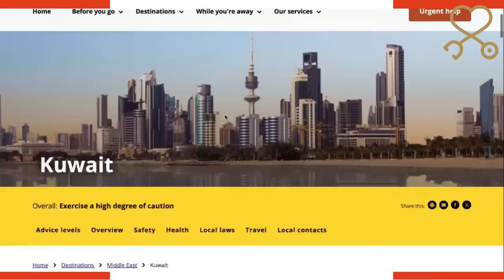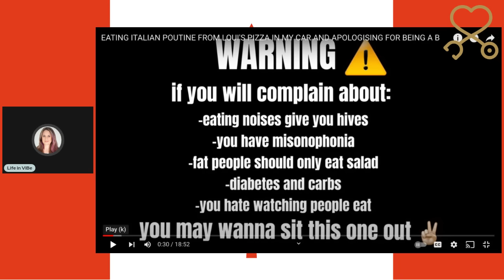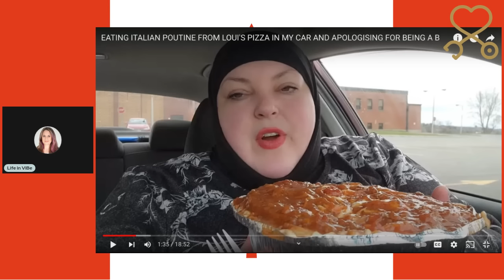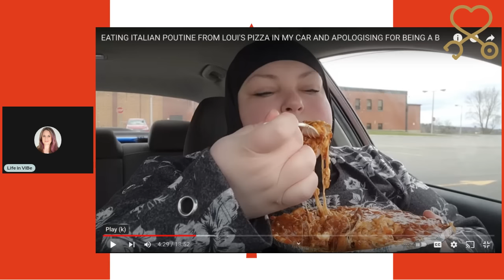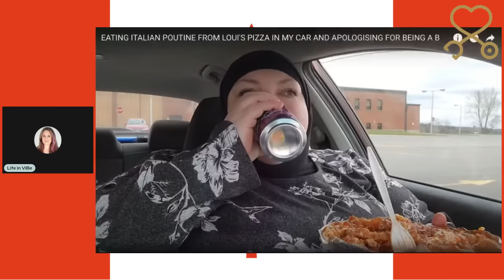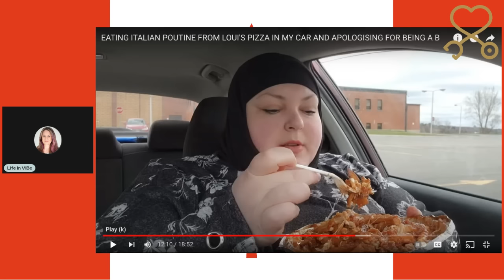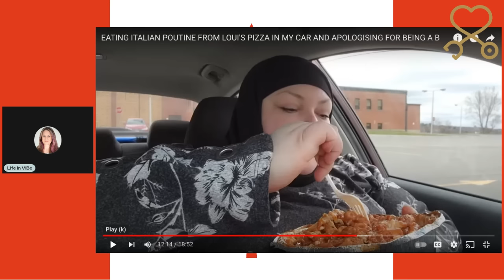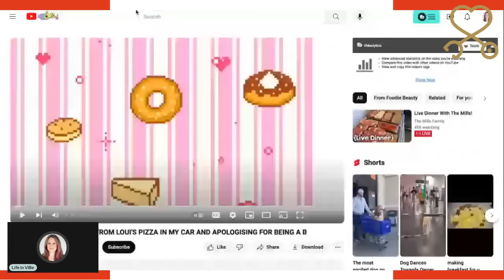Foodie Beauty Gives Empty Apologies + Reeks of Desperation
Foodie Beauty Gives Empty Apologies + Reeks of Desperation from Her Kia. Foodie is taking her pancreas out again one more time.

Spend time LIVE with a BSN RN licensed in the USA with a wealth of knowledge. With over a decade of experience in cardiac, oncology/hematology, long-term neurological injuries, gerontology, and hospice nursing and case management. Plus, I have over 10 years of experience caring for individuals with type 2 diabetes. I have over a year of graduate studies in an MS in Nursing.

I have been using the software.  Want to create live streams like this?